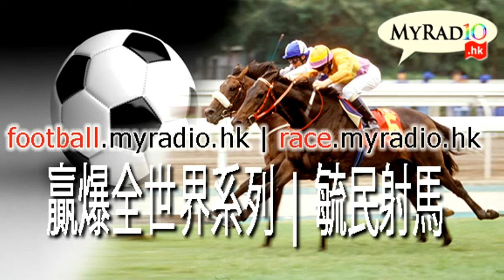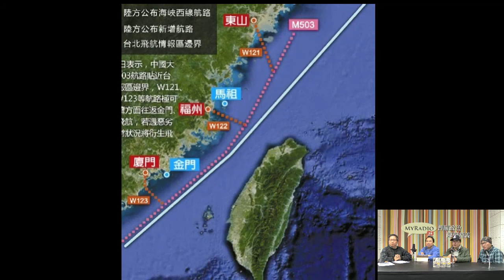天天天藍 180108 ep246 p2 of 3 中共單方面宣布啟用M503航線,綠政府除一紙聲明外,一籌莫展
主持  謝義方 宋景輝 錢建榮  張三